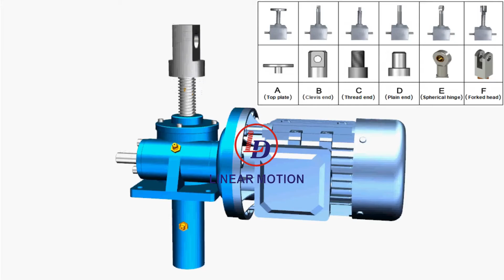Screw Jack|Translating SWL Screw Jack|How many kinds of Translating SWL Screw Jack are there?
This video shows us four types of translating SWL screw jack,Trapezoidal.
Each type has six kinds of screw end.We have motor screw jack,manual screw jack,and the jack can be driven by both.
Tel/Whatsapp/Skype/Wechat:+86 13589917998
Factory's VR:
@Lude Transmission